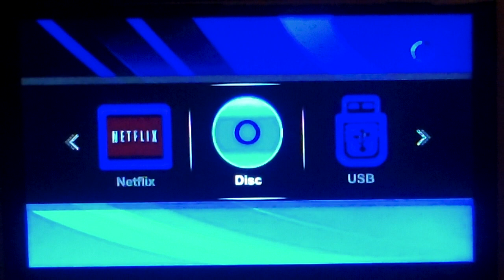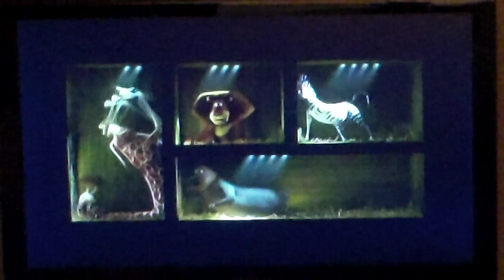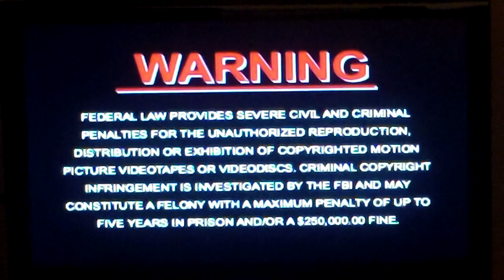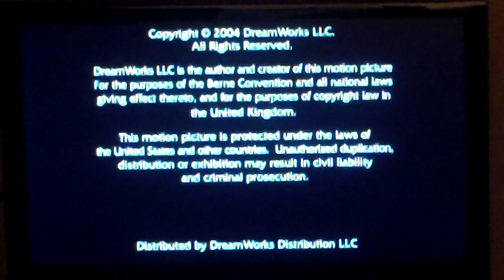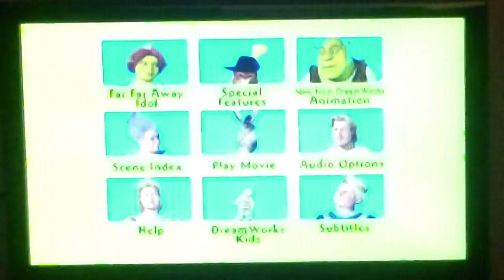Opening and Closing to “Shrek 2” (2004 Film / 2004 DVD)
DreamWorks Animation SKG / PDI